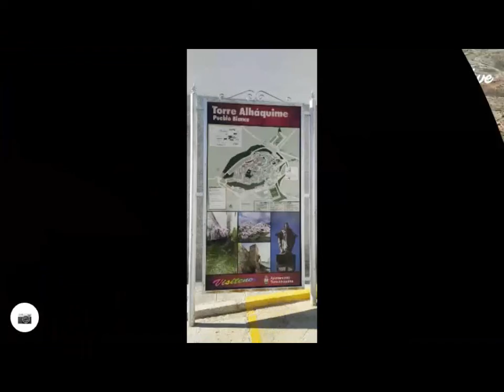Olvera - Santuario Nuestra Señora de los Remedios - Torre Alháquime ( 12-01-2022 )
Ruta de senderismo donde conectaremos los pueblos de Olvera y Torre Alhaquime perteneciendo a los pueblos blancos de Cádiz, transitamos por caminos de tierra, un recorrido relajante donde podremos disfrutar de un agradable día. PINCHA AQUÍ PARA VER LA RUTA EN EL BLOG